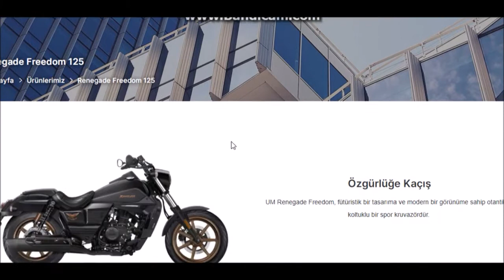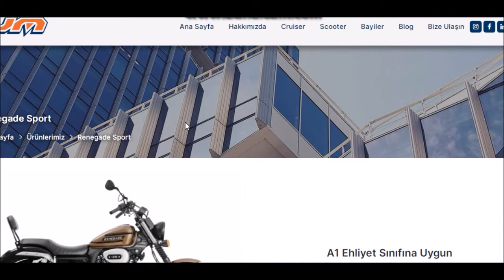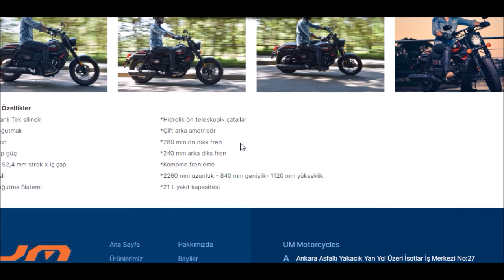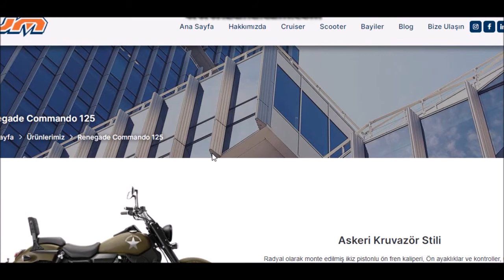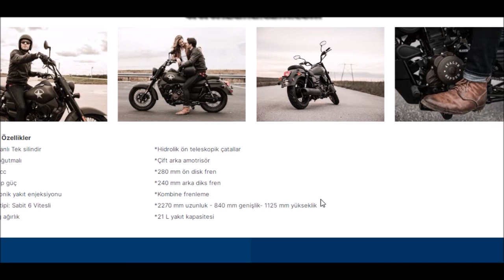2022 Amerikan Patentli 125cc Criuser Modelleri Türkiye'de UM Renegade-Freedom-Sport-Vegas-Komondo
İsotlar güvencesi ile Ülkemize getirelen Çin Üretimi UM Markası ile satışa sunulan 125 cc Criuser motosiklet modellerini sizlere tanıtmak istedim. Enjeksiyonlu-Kombine fren sistemine sahip son model teknoloji ile üretilmiş göze hitap eden motosikletler olduğunu ve düşük cc criuser özellikle a1 ehliyet ile criuser kullanmak isteyen motosiklet severlerin ilgisini çekeceğini düşündüm.